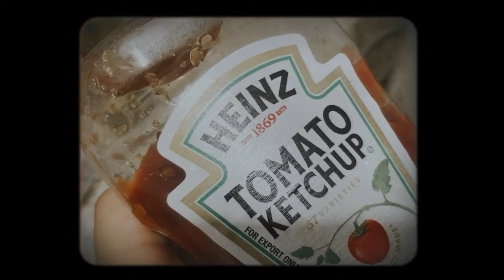HOW TO COOK: SPICY GARLIC SHRIMP | HALAL RECIPE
Spicy garlic shrimp are simply cooked in a pan with olive oil, garlic, lemon zest and juice, parsley and red pepper flakes. You can easily adjust the heat level by using more or less of the red pepper flakes. I often reserve some of the shrimp without pepper flakes for the kids and then spice up the adult portions.
~description from realhousemoms

INGREDIENTS:
- shrimps
- white pepper
- brown sugar
- butter
- olive oil
- garlic
- onion
- tomato ketchup
- seasoning
- garlic powder

Prod. Richman - Flying
link of the song: